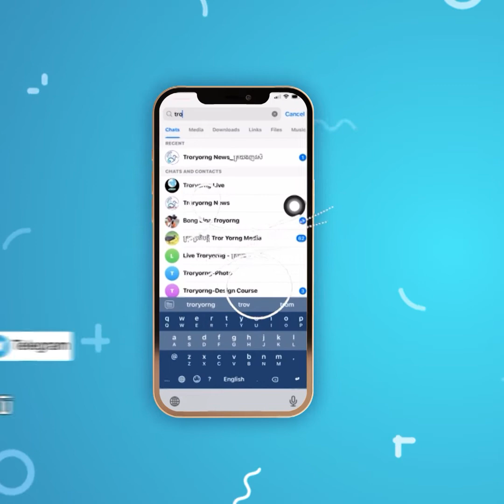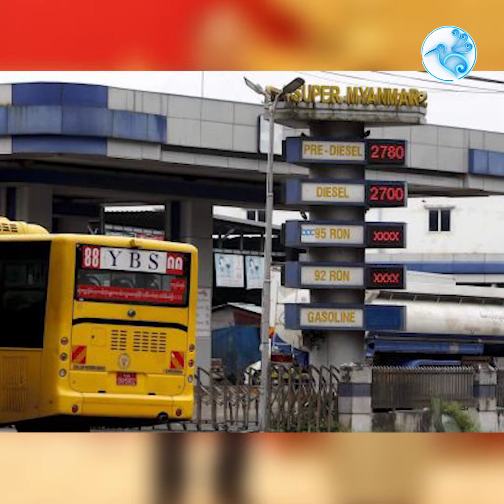យោធាមីយ៉ាន់ម៉ាថានឹងនាំចូលប្រេងពីរុស្ស៊ី ចំពេលពិភពលោកមានវិបត្តិថាមពល!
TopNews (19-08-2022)